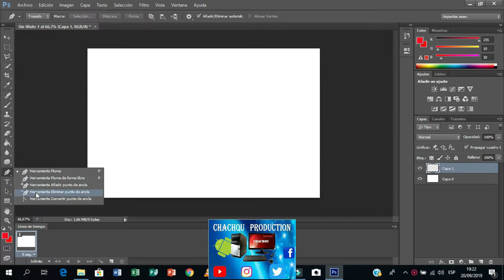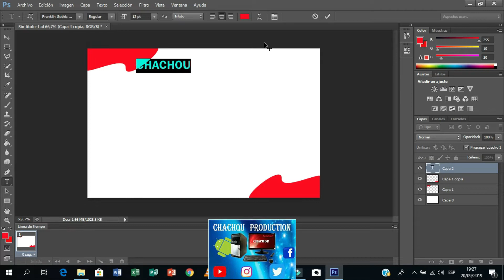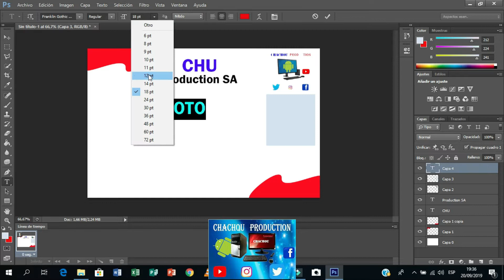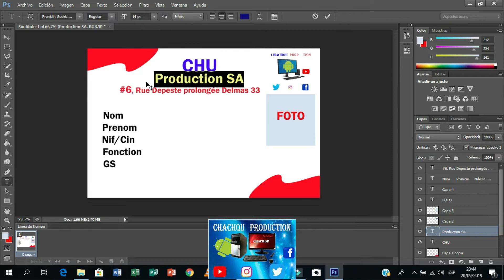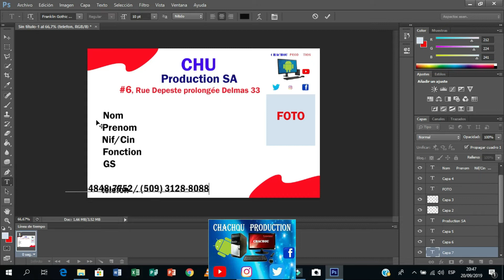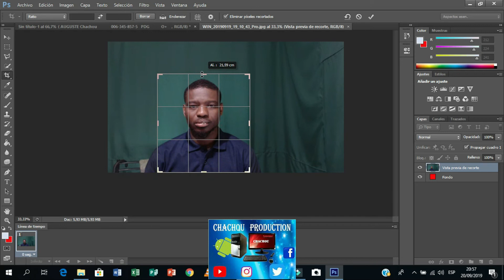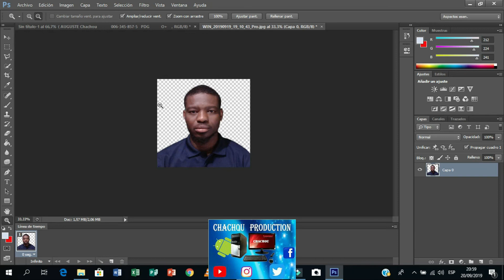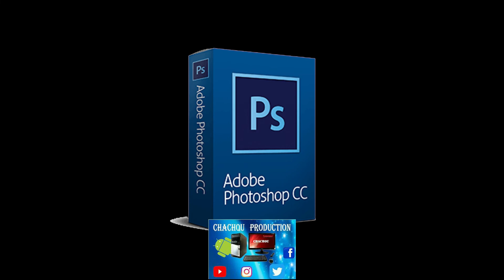comment creer un badge avec photoshop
comment creer un badge avec photoshop tres facil et bien rapide.